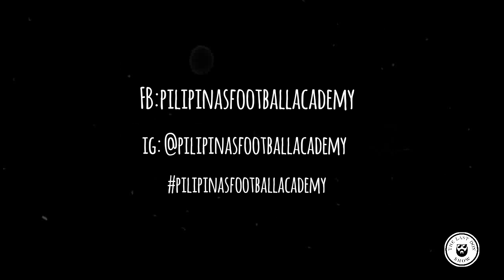Pilipinas football academy circulo verde